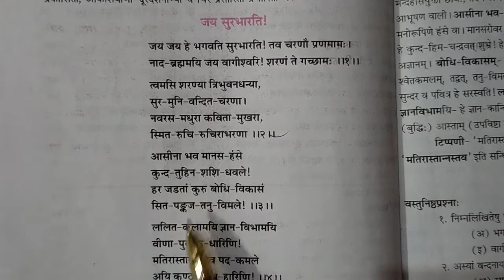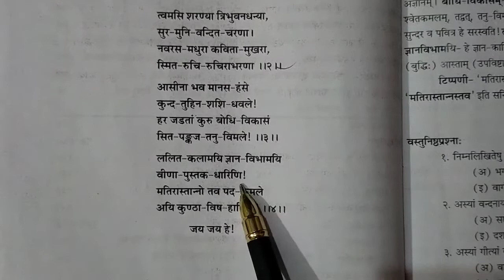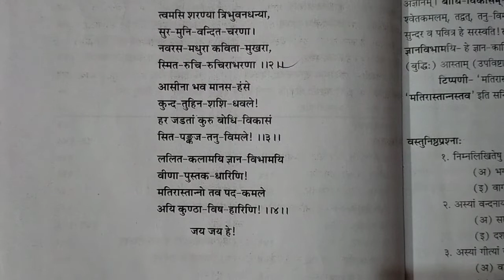Class X Sanskrit Chapter 1 By Ravi Agrawal Sir